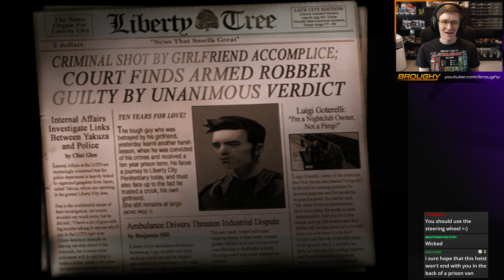GTA 3 - Part 1 - Grand Theft Auto III Playthrough/Let's Play